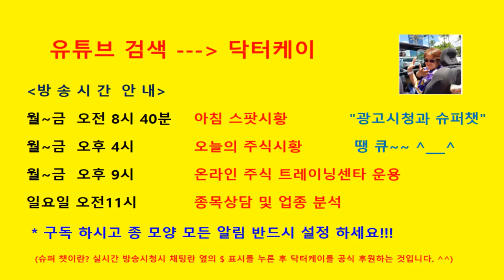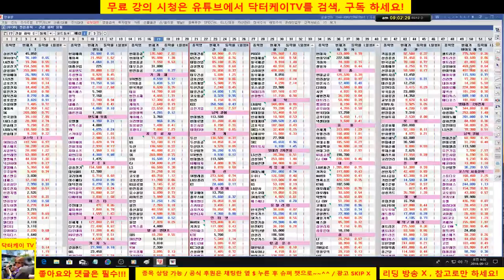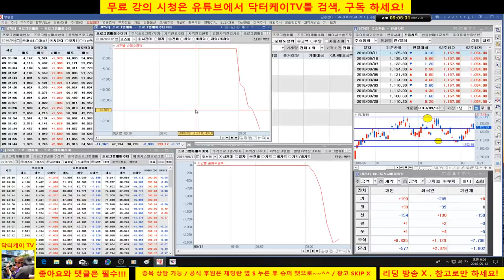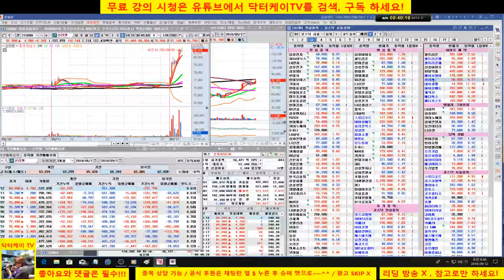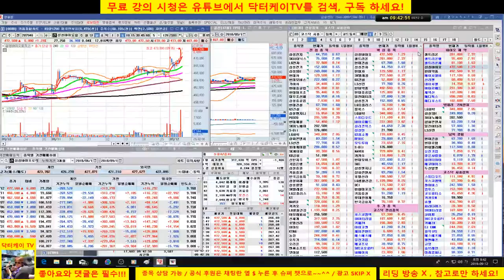= 닥터케이 TV =아침 무료시황방송/180912/코스닥 바이오 강세/삼성바이오로직스 매수 성공/셀트리온 삼형제 급등중/주식으로 1억만들기/직장인과 주식초보를 위한 주식방송